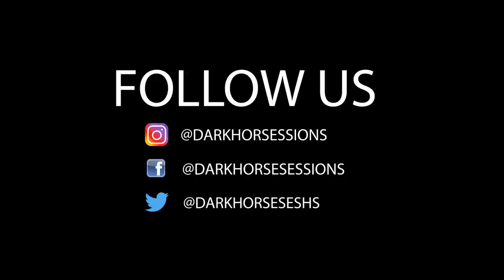Adam Duritz | Dark Horse Sessions | FULL INTERVIEW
Counting Crows frontman Adam Duritz dropped by the studio to share stories from 25 years of making music, why he started the Underwater Sunshine music festival and opened up about his relationship with Judaism

About Dark Horse Sessions:
Thought provoking, intimate conversations and performances recorded in front of a live audience at Stand Up NY Labs. The host, Dani Zoldan, is joined by a rotating comedian guest co-host each session.

Past interviews include:
Dennis Quaid, Ben Cohen, Spin Doctors, Blue October, Engelbert Humperdinck, Muggsy Bogues, Steven Page, Lucy Spraggan, Bert Marcus, Royston Langdon, Dave Bickler, Garren James, Gangstagrass, We are Scientists, Gareb Shamus.

Dan Greenwald, Producer
Melissa Pagnotta, Producer
Ari Ginsberg, Booker
William Meckley, Research/Content
Matt Weiss, Audio Engineer
Louis Kent, Video/Editor